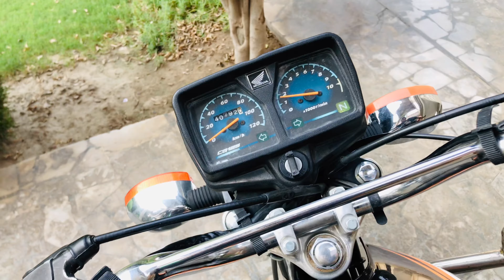Haircut krwana hi para 😢 | hairstyles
This is my new vlog about my daily routine

In this vlog I’m doing a lot of stuff

                   •Iphone7
                   •Gorrilla Tripod